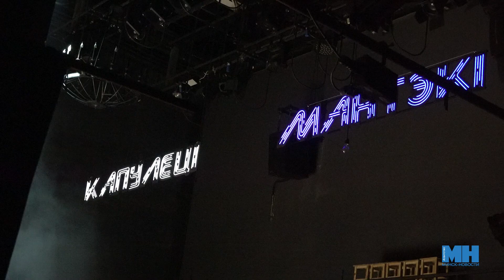ПО-НОВОМУ О ВЕЧНОМ || Спектакль "Ромео и Джульетта" покажут в Купаловском театре || Закулисье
Новую интерпретацию "Ромео и Джульетта" готовы показать в Национальном академическом театре им. Янки Купалы. Генеральный прогон состоялся, как это было - смотрите в нашем сюжете.

Корреспондент - Дарья Нещадим. Оператор - Александр Мирошниченко.